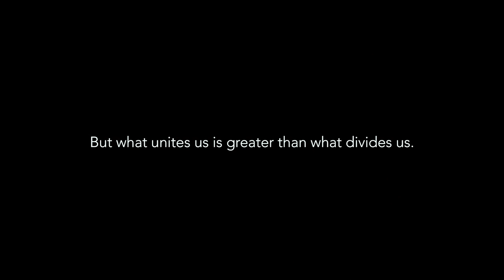United Church of Christ video, Trading Places, emphasizes interfaith unity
Each faith is unique and wonderful in its own way.  But what unites us is greater than what divides us.